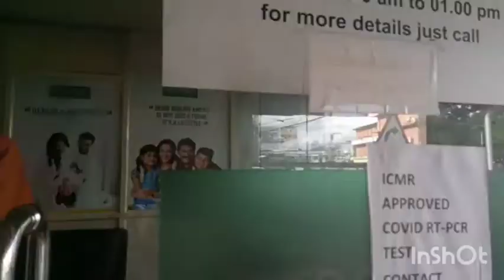Covid test aparatha 😰😰😰😭😱✌️✌️